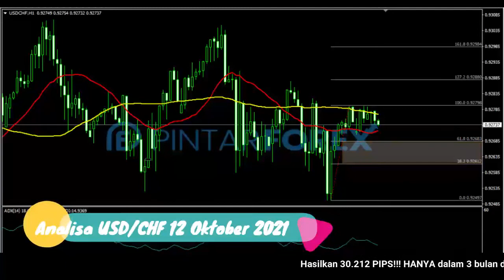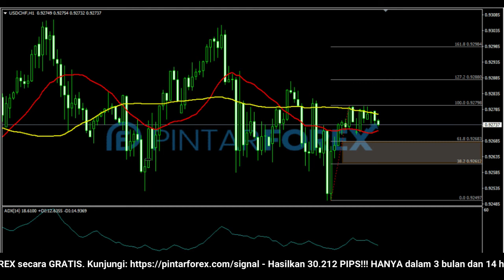🔴 LIVE: Analisa Forex Hari Ini 12 Oktober 2021 AKANKAH USD-CHF MASUK DALAM FASE KOREKSI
"Analisa Forex Hari Ini 12 Oktober 2021 AKANKAH USD-CHF MASUK DALAM FASE KOREKSI